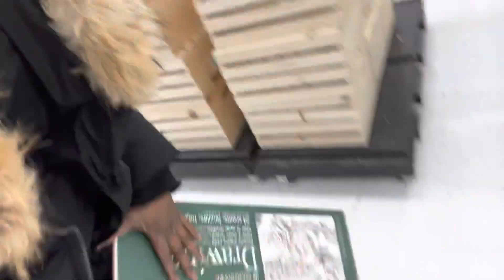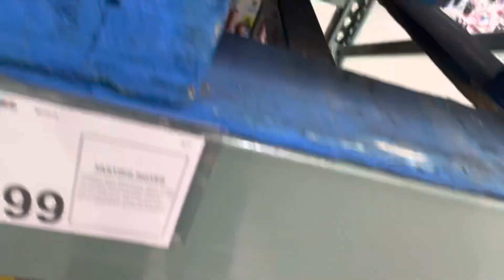L’s after L’s 😕| Motivational talks with Lana | Vlog